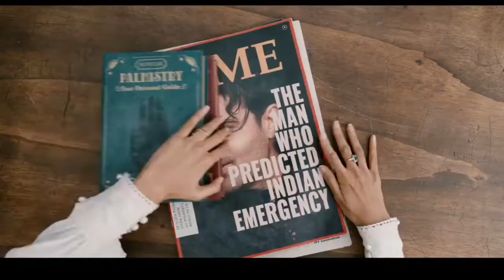Radha shyam movie review [explained in Hindi]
In this video we will tell you about Radha shyam movie review and explain in Hindi and full details.

➡️For information of these movie join our telegram channel